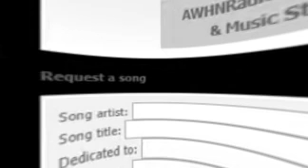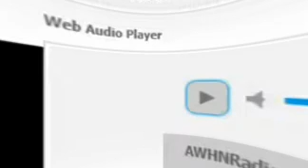DJ John T Mixed Grill [World Musicals II]